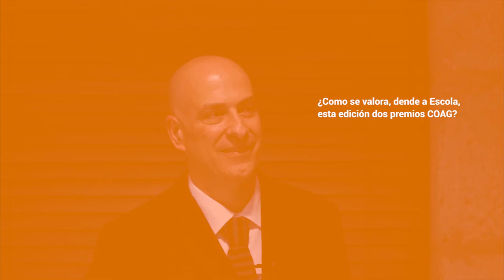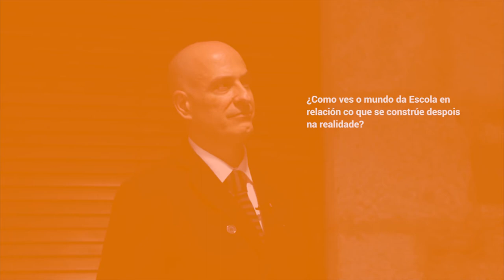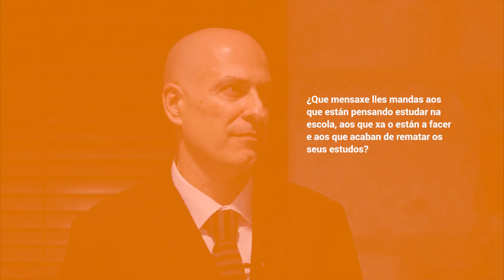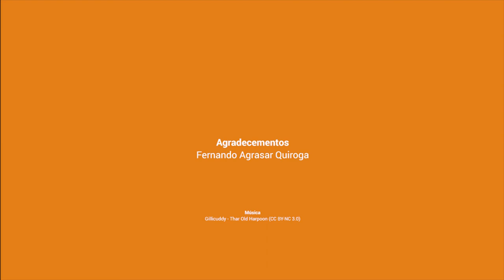Fernando Agrasar Quiroga - XVI Premios COAG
Entrevistamos, tralos XVI Premios COAG de Arquitectura, a Fernando Agrasar Quiroga, Director de Escola Técnica Superior de Arquitectura da Coruña.

Agradecementos:
Fernando Agrasar Quiroga